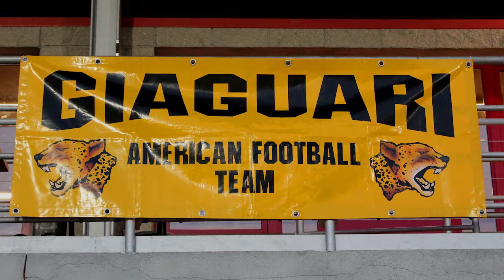enaip torino & giaguari torino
Il progetto "Stai Fame"...